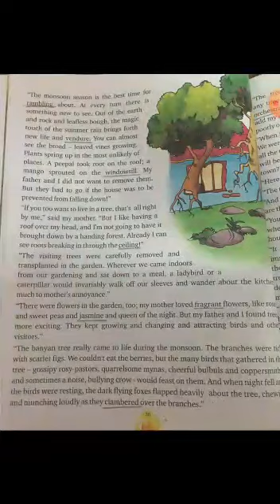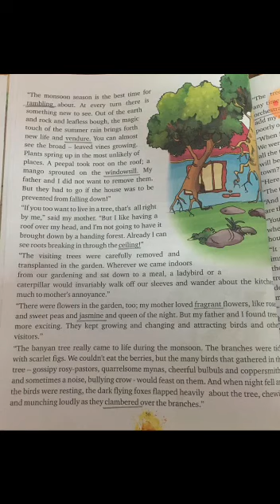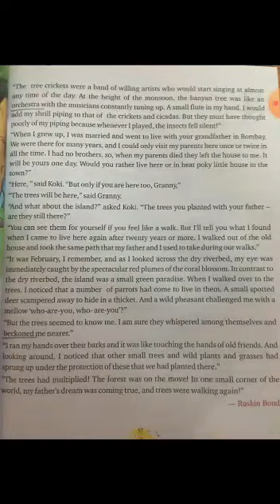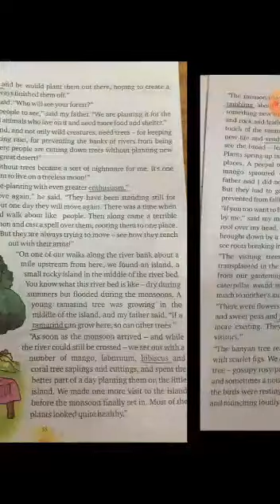Class VIII/English/An Island Of Trees/Part 2